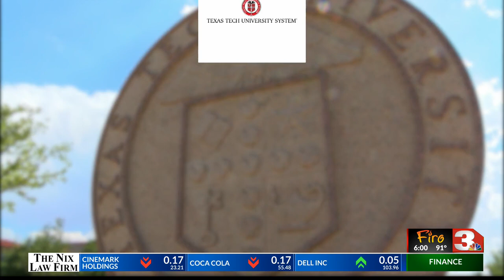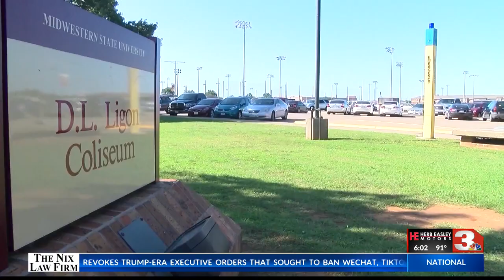MSU, Texas Tech officials look forward to making merger official in September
On September 1, MSU Texas will officially be one of five institutions in the Texas Tech University System.